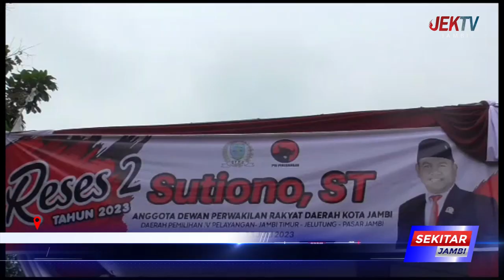SUTIONO TERIMA ASPIRASI MENGENAI INFRASTRUKTUR PEMBANGUNAN